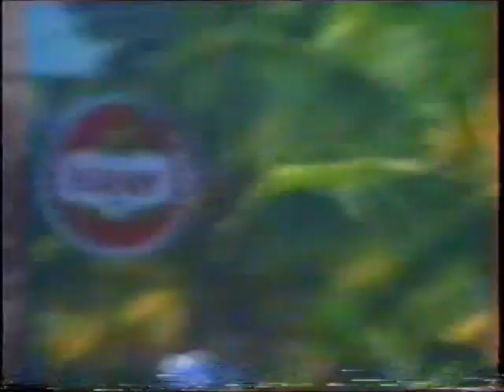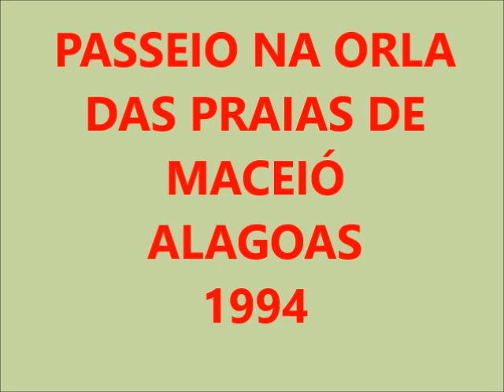PASSEIO NA ORLA DAS PRAIAS DE MACEIÓ-ALAGOAS-1994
PASSEIO NA ORLA DAS PRAIAS DE MACEIÓ-ALAGOAS-1994- PRAIA DA AVENIDA, PRAIA DE PAJUÇARA, PRAIA DA PONTA VERDE E PRAIA DA SEREIA.